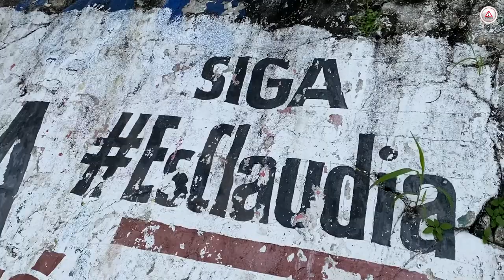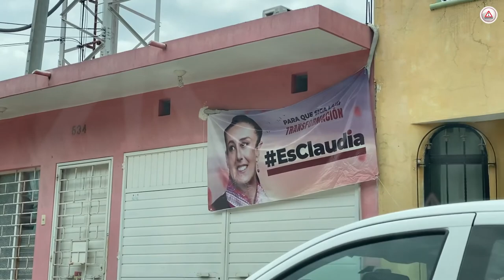Es Claudia… ¿Claudia Ruiz Massieu?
La senadora estuvo en Chiapas y pensó que bardas eran para ella. A la tocaya de Claudia Sheinbaum se le preguntó su opinión sobre la desmedida cantidad de lonas y bardas de propaganda anticipada de la jefa de Gobierno de la Ciudad de México.